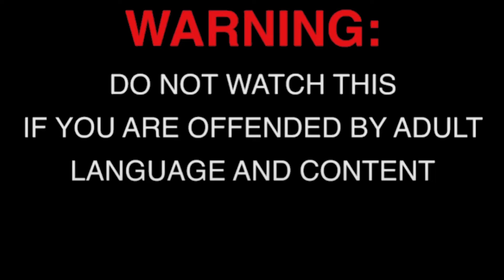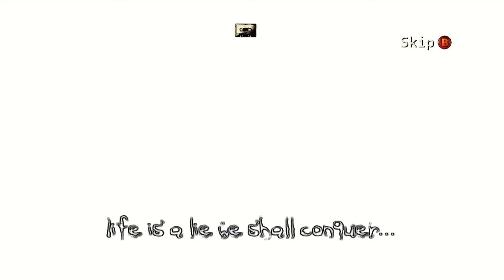Pizza and Police - Darkness EP 14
Wanted to play something we could constantly make fun of and this game really blended well with our humor. I hope you folks enjoy this one, 'cus we isn't stopping till the game is finished